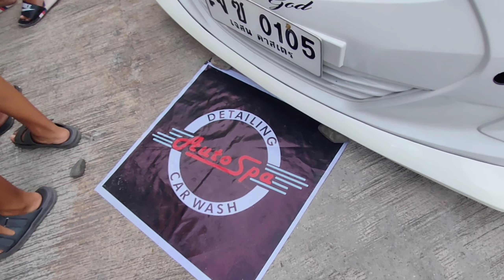CARSHOW NG MGA MOTOR by LMNTRX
General Santos City - Saglit lang tayo dito mga kaJuanders. Kaya ito lang ang nakunan natin ng videos. 😅